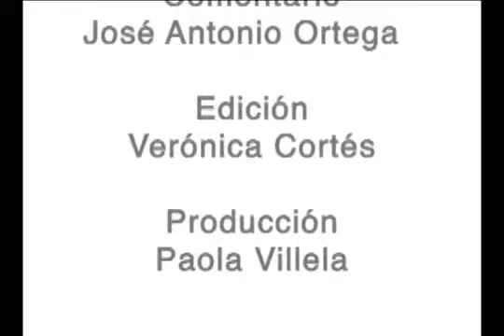Caso Posadas: oportunidad histórica para la SCJN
Con la demanda presentada ante la SCJN por el gobernador de Jalisco, Emilio González Márquez, el máximo tribunal de México tiene la oportunidad histórica de aclarar los magnicidios del salinismo, hacer saber a los mexicanos que tienen derecho y acceso a la información pública, así como de resolver el caso Posadas para dar a conocer la verdad.